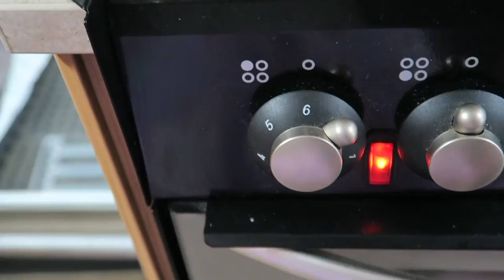Devon 2016 | Day two | Breakfast, Tar Steps and Old Friends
Our 1st full day in Devon. a chilled day with  a trip out and about.